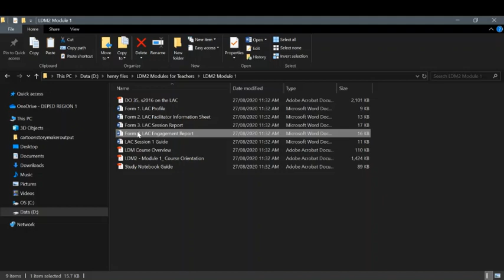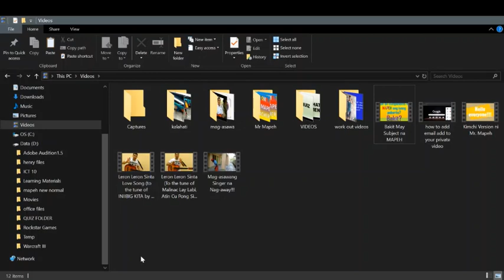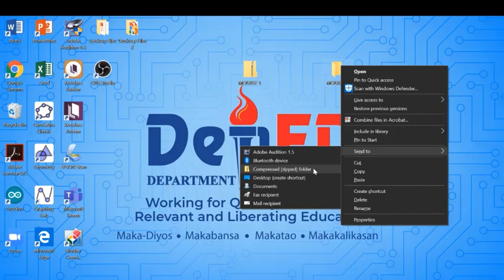Zipped files! (MAPEH NA, ICT PA!) Tagalog Tutorial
Thank you very much guys for watching!!!